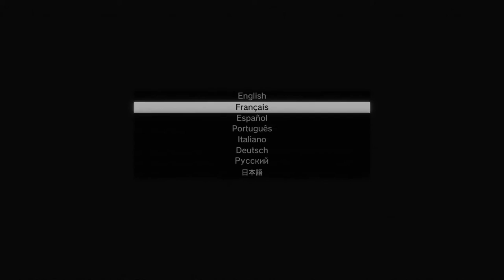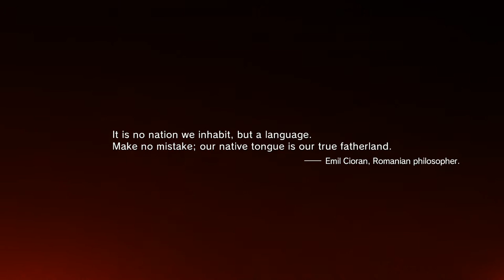Bronami Code- Metal Gear Solid V Part 1- A Guillermo Del Toro Game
Welcome to Bronami Code! A new series about gaming from the guys that brought you The Omnibus Collector (Rylemo), and nothing of importance (The other guy)!
In our intro episode Ryley dips his toes into modern gaming after years of simply being a Nintendo gamer, and we decided it'd be a good idea to start with Guillermo Del Toro's masterpiece, Metal Gear Solid V: The Phantom Raiden.